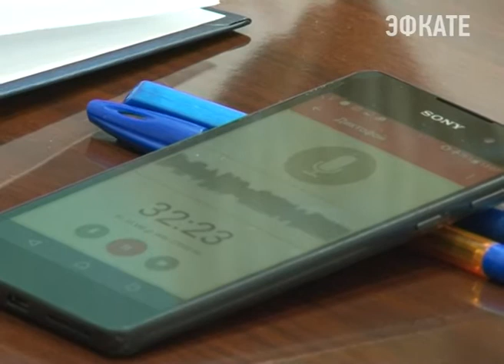Глава Сочи провёл встречу с руководителями СМИ. Новости Сочи Эфкате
О подготовке к высокому сезону говорил сегодня Анатолий Пахомов с журналистами.
Сочи. Новости.
Телеканал Эфкате.